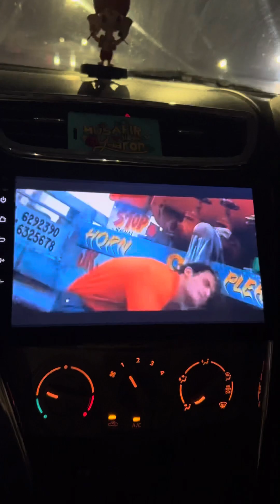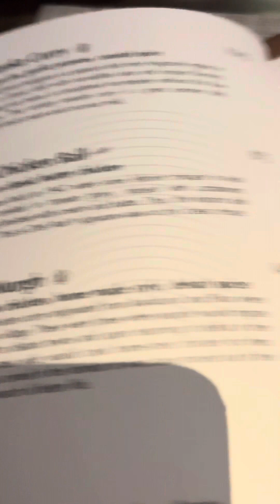Went for Sister’s Birthday🥳